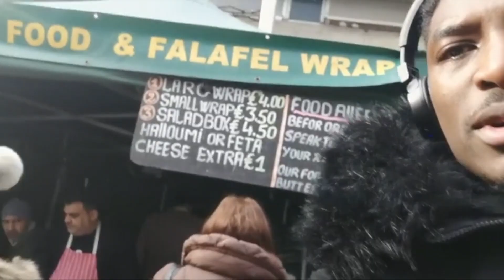"GEORGE GROVES DESERVES MORE CREDIT!" TOP BOXER VLOG #20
The Top Boxer is back with his first vlog of 2019! In this episode the professional super middleweight boxer that is promoted by Hall of Fame promoter Frank Warren gives you unfiltered access into the hectic schedule of a professional boxer and gives his opinion on the retirement of former world champion George Groves.

ABOUT:
Umar Top Boxer Sadiq is a professional Super Middleweight boxer that is promoted by hall of famer Frank Warren - his current record is W3 - L1 - D0